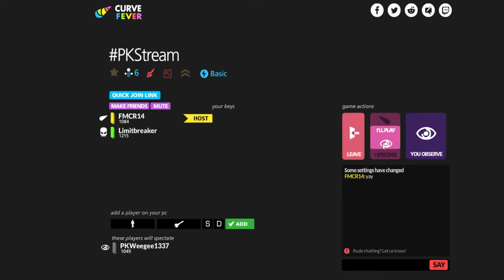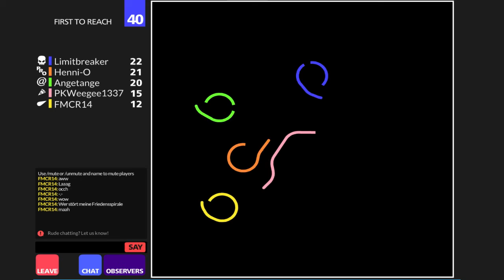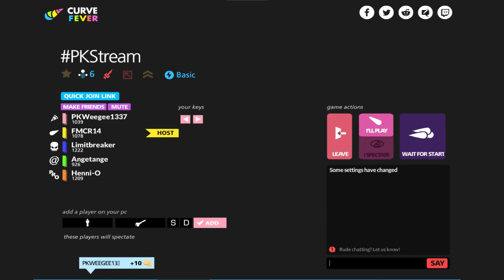Let´s Play Curve Fever - Part 38 - Karriere im Eimer